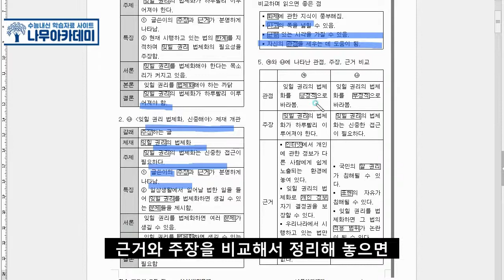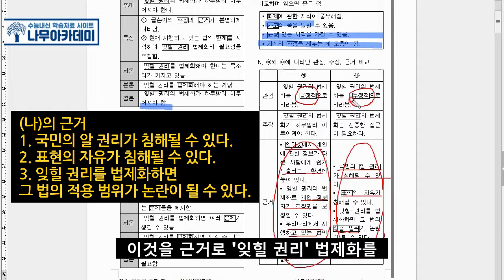[중3 내신] 천재(박) 4(1) ‘관점과 형식을 비교하며 읽기’ 핵심 정리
이번 영상에서는 [중3 내신] 천재(박) 4(1) ‘관점과 형식을 비교하며 읽기’ 핵심 정리를 해보았습니다!

▶ 나무아카데미 홈페이지